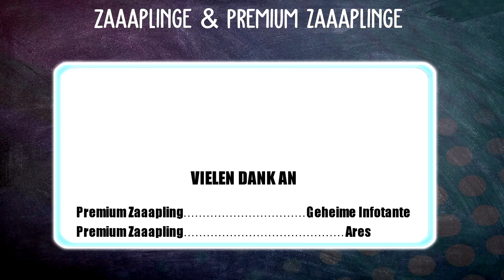DAS NEUE GEBIET 🧡 NEUES UPDATE 🐴 | HORSE RIDING TALES [HRT]